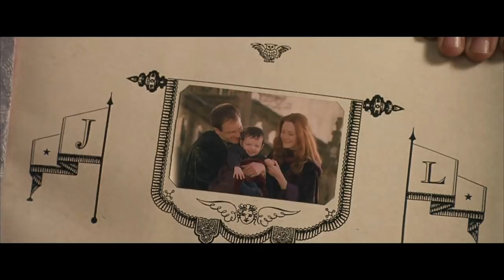Recasting Harry Potter for HBO Max - Prisoner of Azkaban - PART 3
Recasting the whole harry potter series one by one for a reboot tv series.

Harry Potter theories, video essay and reviews. Sometimes another video about any number of movie-related subjects.